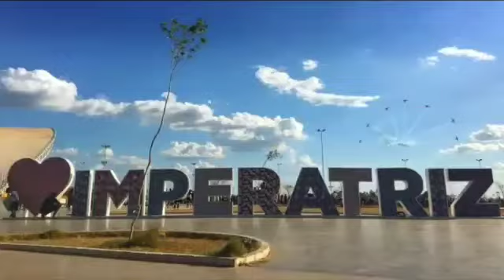Hino de Imperatriz em Libras - Escola Bilíngue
Parabéns para a ESCOLA MUNICIPAL DE EDUCAÇÃO BILÍNGUE PARA SURDOS PROFESSOR TELASCO PEREIRA FILHO pelo belíssimo trabalho de inclusão feito com o Hino de Imperatriz!

HINO DE IMPERATRIZ

Imperatriz crescente
Com os matizes do progresso
Tens história imponente
Pelo valor de teu sucesso - bis

Com vibração de um ideal
Apresentas dever da mocidade
Com estrutura sem igual
Avultas porvir e lealdade

Tens constante riqueza
Do trabalho de filho e irmão
Contemplam tua beleza
Que cintila os céus do Maranhão